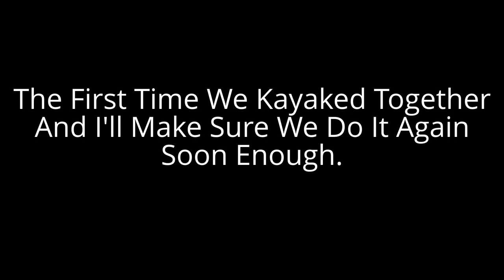Kayaking In Dania Beach 12/24/2013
Got a small break in the weather and "kayaking" it is. First time for my son kayaking. He did really well and enjoyed very much. Now if I could get him to fish...that's another story.

Thanks,

Kayak Frank